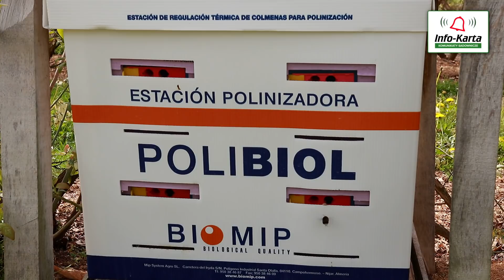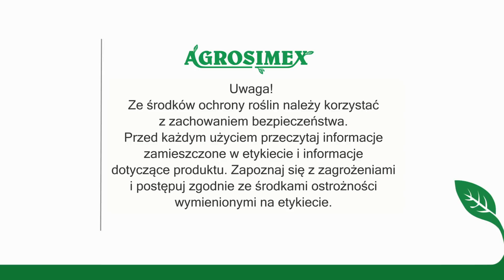Borówka w fazie kwitnienia - zalecenia ochrony i nawożenia - komunikat jagodowy Agrosimex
Zapraszamy do obejrzenia komunikatu jagodowego z dnia 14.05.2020r.
Doradca Tomasz Domański omawia zalecenia ochrony i nawożenia w fazie kwitnienia borówki. Zobacz jakie zabiegi wykonać aby osiągnąć plon wysokiej jakości.

Czego dowiesz się z filmu?
00:46 - wpływ zmiennych warunków atmosferycznych na plantacje borówki
01:02 - kwitnienie - najważniejsza czas wpływający na plony borówki
01:37 - przemarznięte pąki liściowe
01:53 - ochrona borówki przed szarą pleśnią i antraknozą
02:53 - owady zapylające
03:27 - nawozy poprawiające zawiązanie
03:58 - kondycja roślin w czasie stresu termicznego
04:39 - nawożenie i fertygacja plantacji borówek